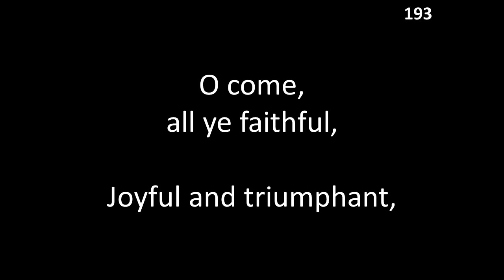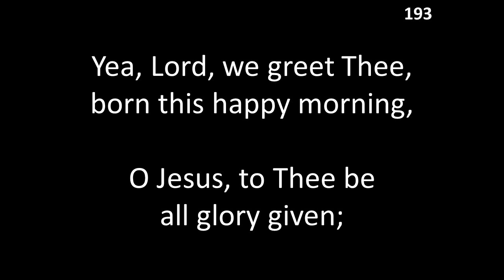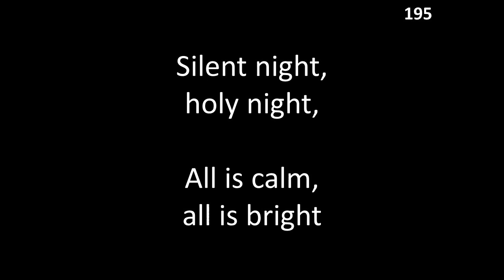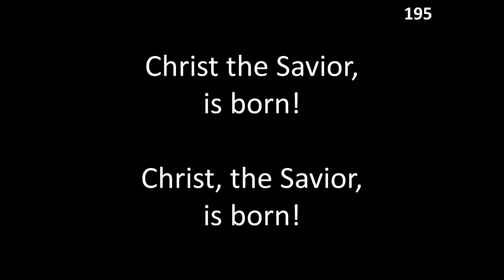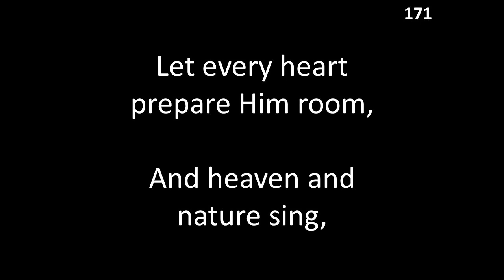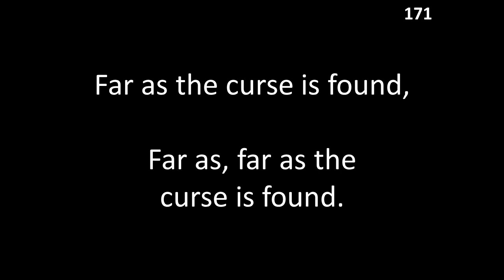Classic Hymns: Dec. 6, 2020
Classic hymns for the Dec. 6, 2020 service.